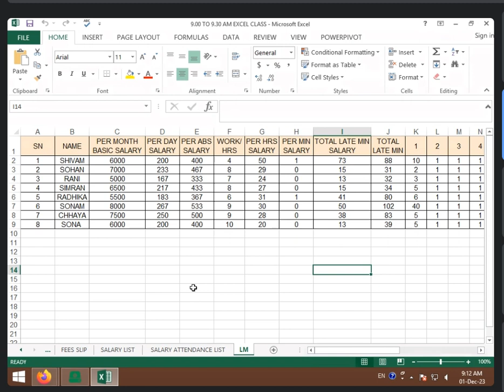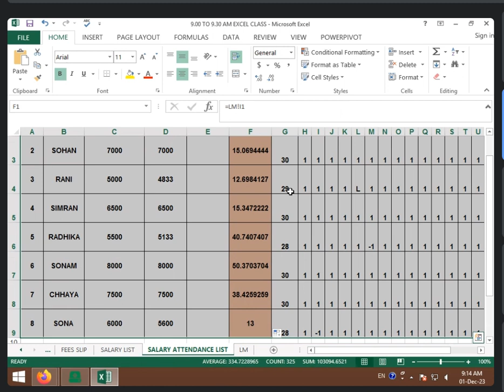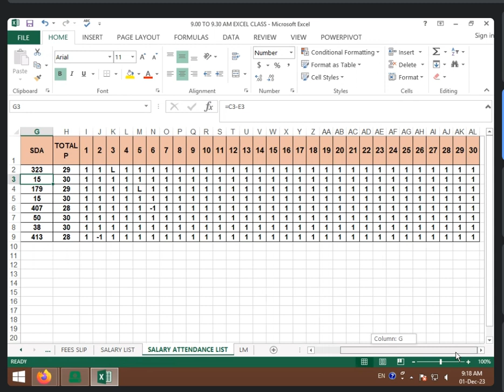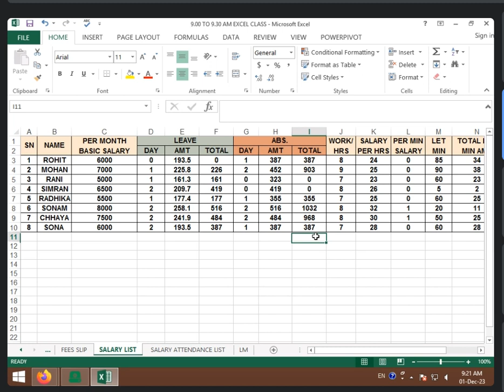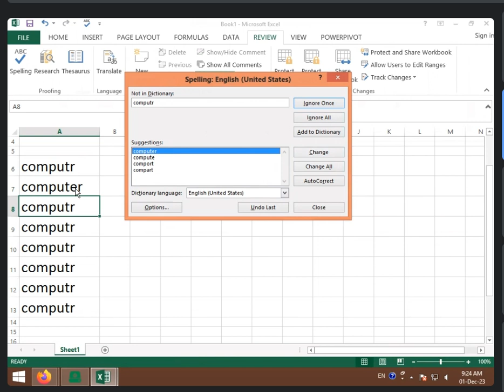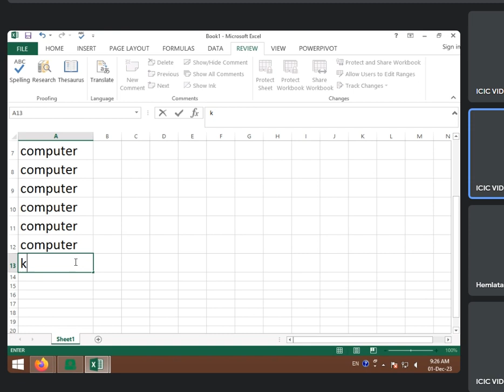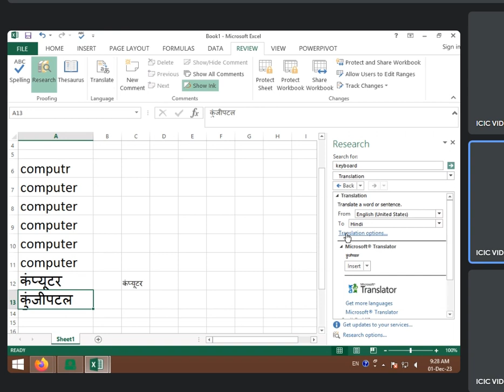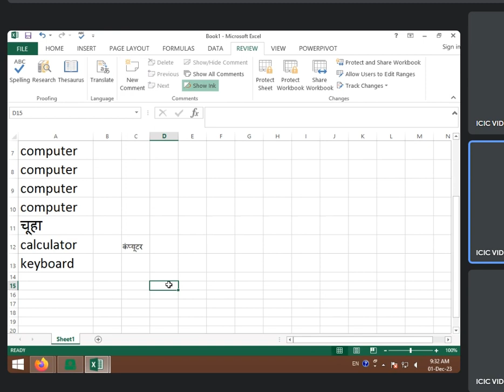9:00 TO 9:30 AM REVIEW TAB IN MS EXCEL 2013 BY SARIKA KIRAR (01 DEC 2023)